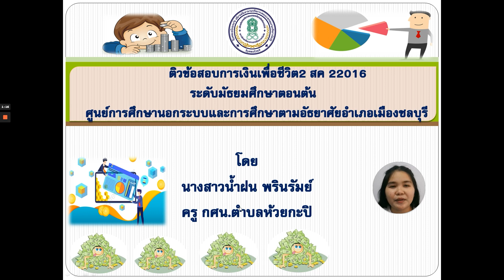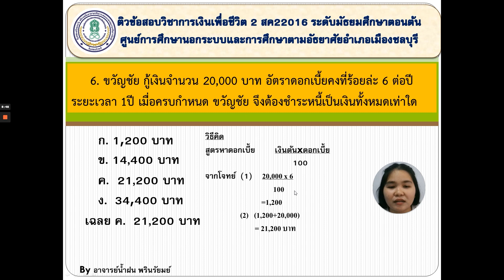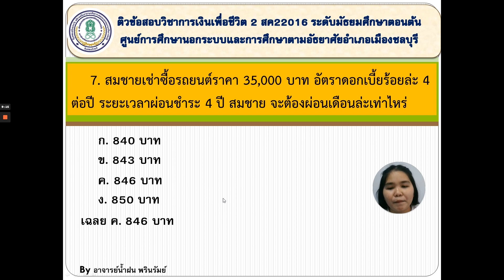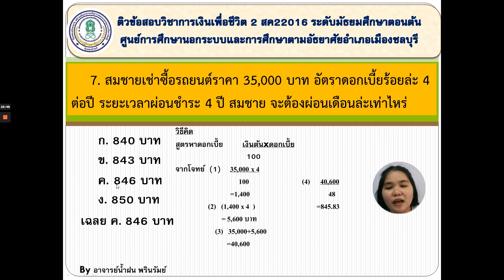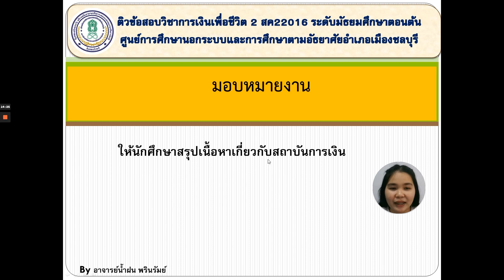EP: 3 วิชาการเงินเพื่อชีวิต2 สค22016 ระดับมัธยมศึกษาตอนต้น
โครงการติวออนไลน์ สู้ภัย Covid - 19
วิชาการเงินเพื่อชีวิต2 สค22016 ระดับมัธยมศึกษาตอนต้น
โดย ครูน้ำฝน พรินรัมย์ ครูกศน.ตำบลห้วยกะปิ